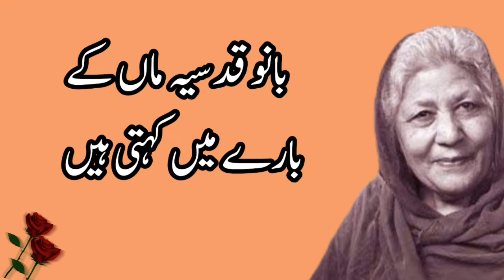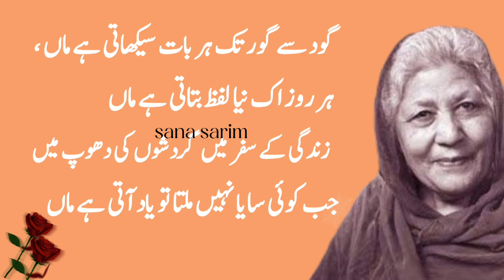Bano qudsia quotes part 2 | bano qudsia quotes about mother|urdu quotes|best urdu qoutes|sana sarim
"bano qudsia quotes in english"
"bano qudsia quotes about mard"
"mohabbat bano qudsia quotes"
"bano qudsia quotes about wife"
"bano qudsia quotes in urdu fb"

Bano Qudsia Quotes|Bano Qudsia Quotes about Love|Urdu Quotes|Amazing urdu Quotes|Book Readers Bano Qudsia (Best Quotes of Bano Qudsia) Amazing Quotes of Bano Qudsia|Love Quotes|Sad Quotes

Bano Qudsia Quotes|Bano Qudsia Quotes about Love|Urdu Quotes|Amazing urdu Quotes|Book ReadersBano Qudsia (Best Quotes of Bano Qudsia) Amazing Quotes of Bano Qudsia|Love Quotes|Sad Quotes
Shadi | mohabbat| yaqeen| orat| Nikah|  Glati| gunah| Gali amazing urdu quotations

NCN Release
Music provided

Contents
teaching,
Non-prorit
educational or personal use tips the
balance in